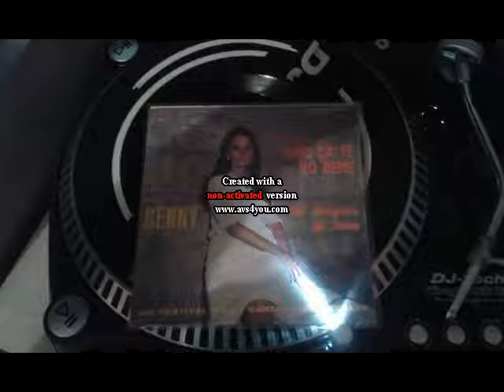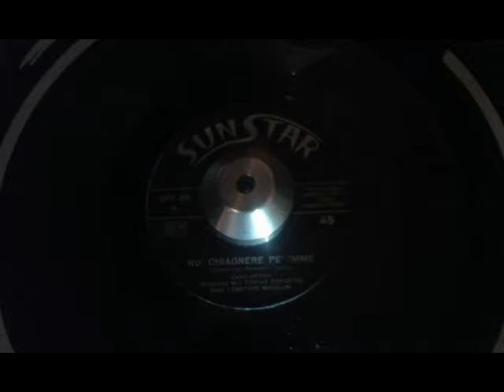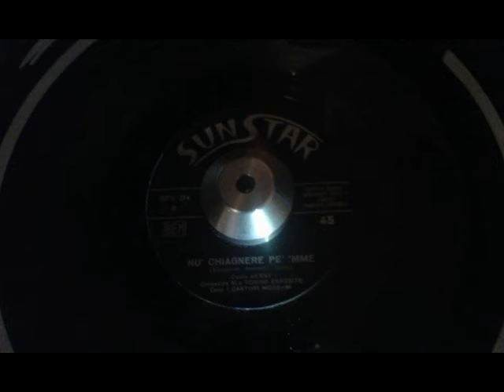canta gennys nu' chiagnere pe '' mme